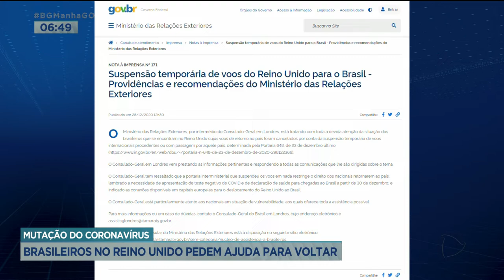MUTAÇÃO DO CORONAVÍRUS: BRASILEIROS NO REINO UNIDO PEDEM AJUDA PARA VOLTAR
O ASSUNTO AGORA É COVID 19. AINDA NÃO É POSSÍVEL DIZER QUANTOS BRASILEIROS ESTÃO NESTE MOMENTO NO REINO UNIDO, SEM CONDIÇÕES DE RETORNAR AO PAÍS. DEPOIS QUE UMA NOVA MUTAÇÃO DO CORONAVÍRUS FOI DESCOBERTA NO PAÍS EUROPEU, VÁRIAS FRONTEIRAS FORAM FECHADAS. E OS VOOS, CANCELADOS.